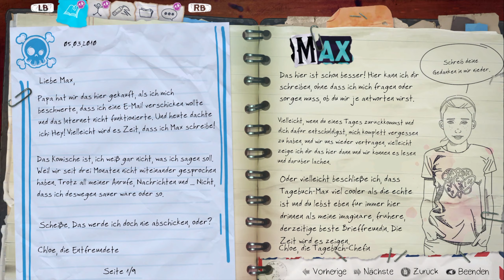Life is Strange: Before the Storm #06 [GER] - Ärger im Paradies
Infos zur Folge:
Der Zug hat uns direkt in einen schönen kleinen Park geführt. Hier hat Rachel auch schon direkt die nächste Idee für ein tolles Spiel. Mit den Ferngläsern schauen was die anderen so machen und sich dazu eine lustige Story ausdenken. Natürich streikt aber direkt das erste Ferngals und frisst unsere einzige Münze. Kein Problem für Chloe. Einmal aufbrechen und beim nächstne nochmal versuchen. Soweit macht das Spiel auch Spaß, aber irgendwann scheint etwas mit Rachel nicht zu stimmen. Und plätzlich ist alles nicht mehr so idyllisch...

Infos zum Spiel:
2015 gelang dem Entwicklerstudio Dontnod Entertainment mit der Unterstützung von Square Enix ein Überraschungshit. Die Fans liebten das in 5 Episoden erschienene Life is Strange. Auch für mich ist es eines meiner absoluten Lieblingspiele, nicht zuletzt wegen den liebenswerten Charkteren. Es war also klar: Ein Nachfolger musste her. Doch während Dontnod an ihrer Version eines Nachfolgers arbeiteten, in welcher es sich um gänzlich neue Charaktere drehen sollte, wollten die Fans mehr von Chloe, Rachel und Arcadia Bay sehen. So wurde Deck Nine Games damit beauftragt ein Prequel zu entwickeln, welches, wie der Name schon sagt, einige Zeit vor dem Sturm spielen sollte.

Um genau zu sein ca. 3 Jahre vor dem Sturm, im Mai 2010. Max ist nach Seattle gezogen und meldet sich nicht mehr bei ihrer besten Freundin Chloe. Diese dürfen wir jetzt dabei begleiten, wie sie versucht ihren eigenen Weg im Leben zu finden, sich dabei aber immer weiter von den Vorstellungen ihrer Mutter entfernt. Sie fehlt in der Schule, hat Probleme mit Drogen und auch David, den neuen Freund ihrer Mutter, kann sie nicht ausstehen. Doch dann tritt Rachel Amber in Chloes Leben und verändert auf einen Schlag alles. Gemeinsam dürfen wir hier eine emotionale Story über Verluste, Wut, Angst und Liebe erleben.
Publisher: Square Enix
Developer: Deck Nine Games